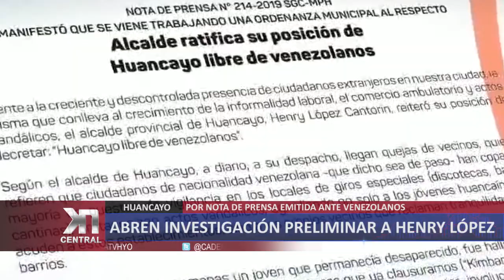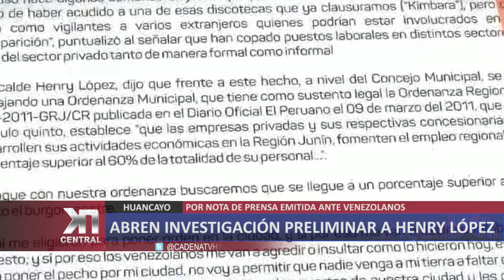ABREN INVESTIGACIÓN PRILIMINAR A HERNY LÓPEZ POR "HUANCAYO LIBRE DE VENEZOLANOS"